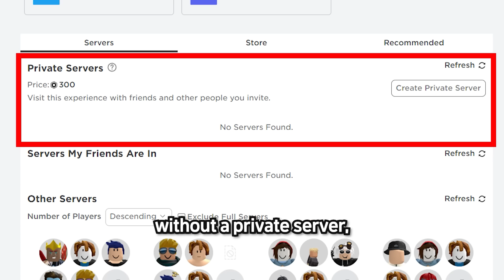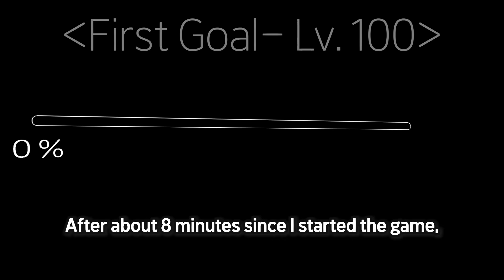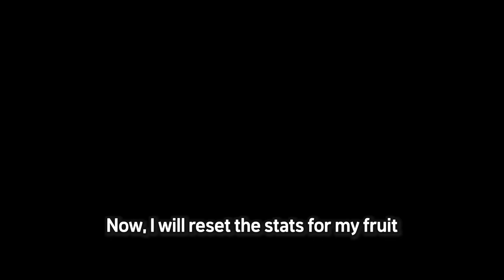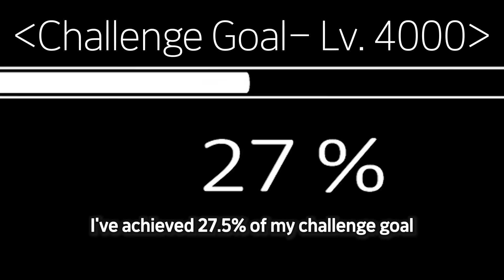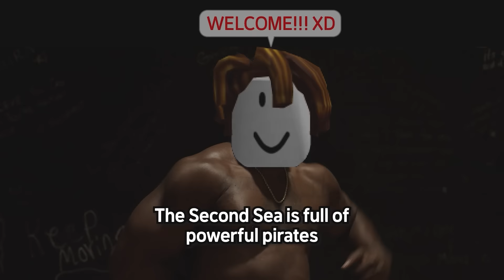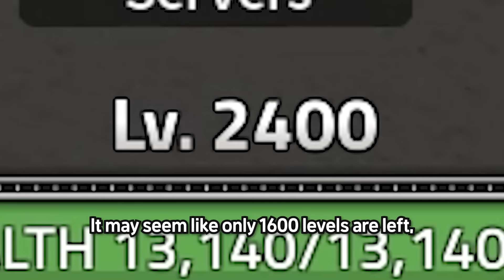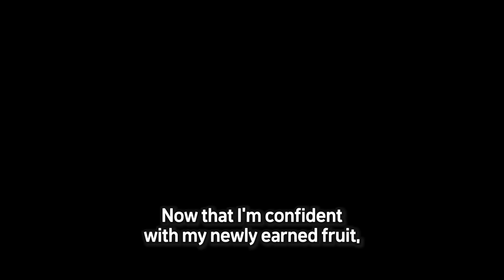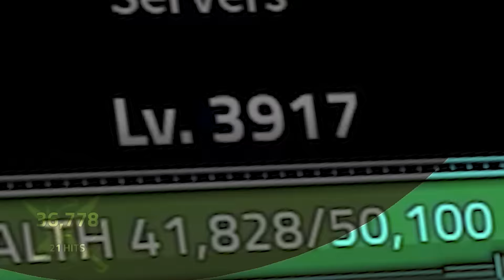Robux-Free Noob To Max Level 4000! - King Legacy Roblox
Hey, I'm Majya
I've just launched a new Channel!
Expect exciting Roblox play!